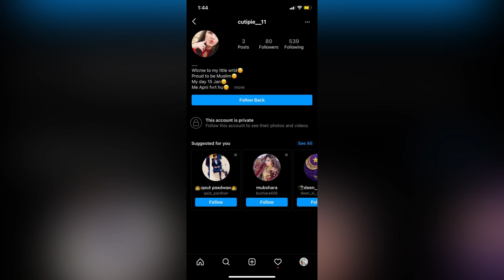Ramadan Routine | Sehri to Iftar | ramadan day 5 | vlog | sheikhcouple